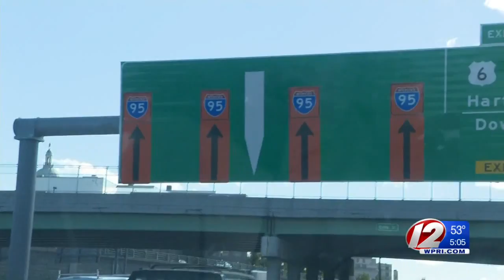Lane Shifts Coming as I-195 Work Continues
RIDOT issued a warning early in hopes of easing traffic when the lane shifts are put into place.